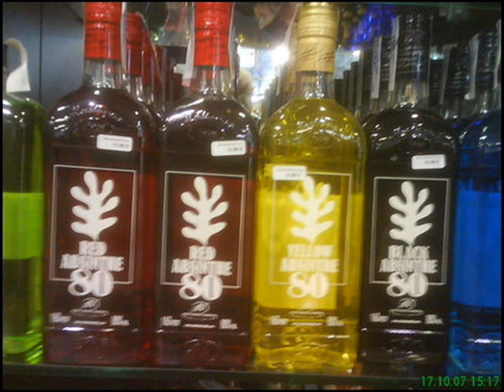JoHN' AiTKEN '&' JoHNBOii